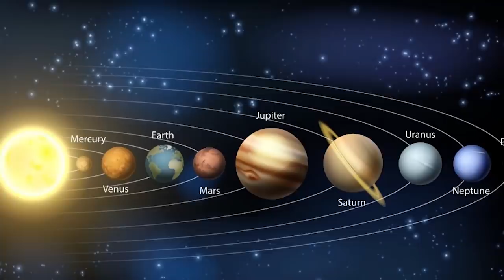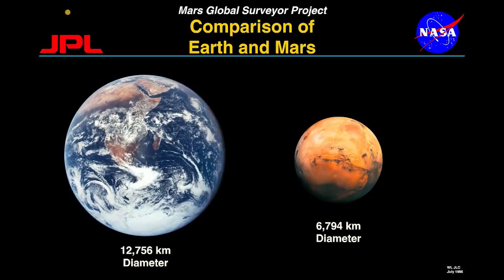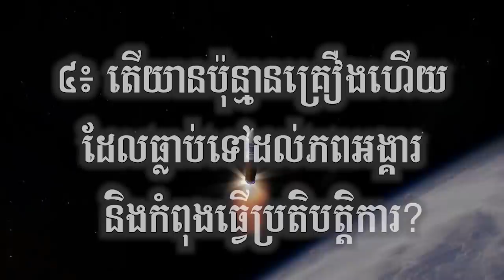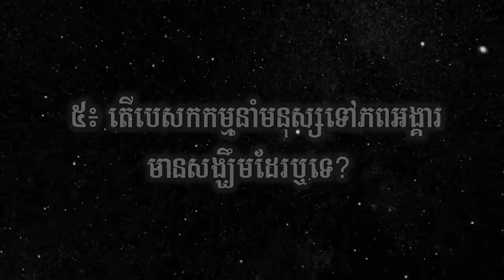ហេតុអ្វីគ្រប់គ្នាចង់ទៅភពអង្គារ? ស្វែងយល់៥សំនួរដំបូងអំពីភពអង្គារ (មេរៀនទី៥-ភាគដំបូង)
១ ៖ តើភពអង្គារមានលក្ខណៈសម្បត្តិអ្វីខ្លះ?

ភពអង្គារ ឬ Mars គឺជាភពទី ៤ បន្ទាប់ពីព្រះអាទិត្យ និងជាភពតូចបំផុតលំដាប់ទី ២ បន្ទាប់ពីភពពុធ ដែលតូចជាងគេបំផុតក្នុងចំណោមភពផ្លូវការទាំង ៨ នៅក្នុងប្រព័ន្ធព្រះអាទិត្យយើង។ នៅក្នុងភាសាអង់គ្លេស Mars គឺសំដៅទៅលើអាទិទេពនៃចម្បាំង ហើយគេក៏អាចហៅវាថា ភពក្រហម ឬ Red Planet ផងដែរ។ ភពអង្គារមានអង្កត់ផ្តិត 6,779 km ដែលនេះមានន័យថា វាស្មើតែពាក់កណ្តាលប៉ុណ្ណោះ នៃប្រវែងអង្កត់ផ្ចិតផែនដី។

បើយើងនិយាយពីម៉ាស់ ឬទម្ងន់គឺភពអង្គារតូចជាងផែនដី ១០ដង ហើយដោយឡែកចំពោះកម្លាំងទំនាញវិញ ភពអង្គារស្មើតែ ៣៨% នៃភពផែនដីប៉ុណ្ណោះ ដោយប្រការនេះមានន័យថា បើយើងមានវត្ថុទម្ងន់ ១០០គីឡូក្រាមលើផ្ទៃផែនដី នោះវត្ថុនោះនឹងមានទម្ងន់តែ ៣៨គីឡូក្រាមប៉ុណ្ណោះលើផ្ទៃភពអង្គារ។

និយាយពីបរិយាកាសវិញ ផែនដីមានបរិយាកាសក្រាស់រហូតដល់ ៤៨០គីឡូម៉ែត្រឯណោះ គិតចាប់ពីផ្ទៃដីឡើងទៅលើអាកាស ប៉ុន្តែងាកមកកាន់ភពអង្គារ ដែលយើងកំពុងសិក្សានេះ គឺបរិយាសមានកម្រាស់មិនដល់ ១ភាគរយផងបើធៀបហ្នឹងបរិយាកាសផែនដី។ ខណៈដែលបរិយាកាសផែនដីផ្ទុកដោយនីត្រូហ្សែន ៧៨% និងអុកស៊ីហ្សែន ២១% បរិយាកាសភពអង្គារឯណោះវិញផ្ទុកទៅដោយ កាបូនឌីអុកស៊ីជាង ៩៥% និង នីត្រូហ្សែនតែ ២.៧ភាគរយ ប៉ុន្តែក៏មានអុកស៊ីសែនខ្លះដែរគឺ ០.១៣%ប៉ុណ្ណោះ ហើយបើអ្នកគ្មានឧបករណ៍ការពារ និងអុកស៊ីសែនសម្រាប់ដកដង្ហើមទេ នោះអ្នកនឹងស្លាប់ក្នុងពេលតែជាង ១នាទីប៉ុណ្ណោះលើភពក្រហមនេះ។

២៖ តើគម្លាតរវាងភពអង្គារ ផែនដី និងព្រះអាទិត្យប្រែប្រួលដូចម្តេច?

សម្រាប់គម្លាតពីភពអង្គារទៅព្រះអាទិត្យ មិនប្រែប្រួលនោះឡើយ គឺជាង ២៣៣លានគីឡូម៉ែត្រ ខណៈគម្លាតពីផែនដីទៅព្រះអាទិត្យគឺ ១៥០លានគីឡូម៉ែត្រ។ ប៉ុន្តែសម្រាប់ចម្ងាយពីភពអង្គារទៅផែនដីវិញ គឺប្រែប្រួលជានិច្ច ដោយសារតែភពទាំងពីរ គោចរជុំវិញព្រះអាទិត្យដូចគ្នា តែស្ថិតនៅក្នុងគន្លងខុសគ្នា ឧទាហរណ៍ពេលដែលភពអង្គារ  និងផែនដីនៅជិតគ្នាបំផុតគឺអាចខ្ទង់ជាង ៥៤លានគីឡូម៉ែត្រ និងឆ្ងាយបំផុតរហូតដល់ ២២៥លានគីឡូម៉ែត្រ។

៣៖ តើពេលវេលា និងអាកាសធាតុនៃភពអង្គារមានលក្ខណៈបែបណាវិញ?

ពេលវេលាលើផែនដីមួយយប់មួយថ្ងៃគឺស្មើនឹង 1 Day ប៉ុន្តែនៅភពអង្គារវិញ មួយយប់មួយថ្ងៃរបស់វាគឺស្មើនឹង 1 Sole។ 1 Sole របស់ភពអង្គារ ស្មើនឹង ២៤ម៉ោង និង ៣៧នាទី បើយើងយករង្វាស់ម៉ោងដែលប្រើលើផែនដី ទៅប្រើលើភពអង្គារដែរ។ ដូច្នេះពេលវេលាលើភពអង្គារ មិនសូវខុសគ្នាពីពេលវេលា នៅលើផែនដីនោះឡើយ។ ខណៈផែនដីគោចរជុំវិញព្រះអាទិត្យមួយជុំក្នុងរយៈពេល ៣៦៥ថ្ងៃ ភពអង្គារវិញត្រូវការពេល ៦៨៧ថ្ងៃ ឬ Sole របស់វាដើម្បីគោចរមួយជុំព្រះអាទិត្យ។

ដោយឡែកអាកាសធាតុវិញ បើយើងគិតតែទៅលើសីតុណ្ហភាព នោះវាមានលក្ខណៈស្រដៀងផែនដីច្រើនដែរ ហើយក៏ពឹងទៅលើរដូវរបស់វាថែមទៀត ព្រោះភពអង្គារក៏មានរង្វិលខ្វាល់ប្រហាក់ប្រហែលផែនដី និងទទួលរងឥទ្ធិពលពីពន្លឺព្រះអាទិត្យ ដូចគ្នា ដូច្នេះវាបានធ្វើឲ្យភពអង្គារមានរដូវពីរ នោះគឺរដូចក្តៅ និងរដូវរងារ។

បើយើងបូកសរុបចូលគ្នាតែម្តង ភពអង្គារមានសីតុណ្ហភាពជាមធ្យម ដក ៨០អង្សាសេ ប៉ុន្តែសម្រាប់តំបន់ជុំវិញអេក្វាទ័រនៅពេលថ្ងៃនៃរដូវក្តៅ សីតុណ្ហភាពអាចកើនឡើងដល់ ២០អង្សាសេផងដែរ ខណៈនៅតំបន់ប៉ូលវិញអាកាសធាតុអាចចុះដល់ ដក ១៥០អង្សាសេ។ ដោយសារភពអង្គារគ្មានទឹកដូចផែនដី ដូច្នេះកន្លែងត្រជាក់ គឺជាកន្លែងត្រជាក់ស្ងួតតែម្តង ប៉ុន្តែបើយើងមានទឹកយកទៅទុកនៅកន្លែងនោះ វាប្រាកដជាកកមិនខុសពីលើផែនដីឡើយ។

៤៖ តើយានប៉ុន្មានគ្រឿងហើយ ដែលធ្លាប់ទៅដល់ភពអង្គារ និងកំពុងធ្វើប្រតិបត្តិការ?

យើងកុំទាន់អាលរាប់យានរបស់ចិន អាមេរិក រុស្ស៊ី ឬអឺរ៉ុប ដែលគ្រោងបាញ់បង្ហោះនៅថ្ងៃខាងមុខអី។ គិតត្រឹមដើមឆ្នាំ២០២០នេះ គឺយានមានចំនួន ១៥គ្រឿងហើយ ដែលត្រូវបានបាញ់ទៅភពអង្គារ និងខ្លះកំពុងមានប្រតិបត្តិការនៅឡើយ។

* យាន Mars 2, Mars 3 និង Mars 6 របស់អតីតសហភាពសូវៀត ដែលបានបាញ់បង្ហោះពីឆ្នាំ១៩៧១ ដល់ ១៩៧៣ គឺបានទទួលបរាជ័យទាំងអស់ នៅលើផ្ទៃភពអង្គារ។

* ដោយឡែកយាន Viking 1, ViKing 2 ,Mars Pathfinder និង Mars Climates Orbiter របស់សហរដ្ឋអាមេរិក ដែលត្រូវបានបាញ់បង្ហោះពីចន្លោះឆ្នាំ១៩៧៦ ដល់ឆ្នាំ១៩៩៩ គឺបានទទួលជោគជ័យទាំងអស់។

* តមកទៀតនៅឆ្នាំ១៩៩៩ យាន Mars Polar Lander and Deep Space 2 របស់អាមេរិកបានទទួលបរាជ័យ ដោយធ្លាក់ខ្ទេចលើភពអង្គារ។

* នៅឆ្នាំ២០០៣ យាន Beagle 2 របស់អង់គ្លេសក៏ទទួលបរាជ័យមួយទៀតលើភពអង្គារដែរ។

* តមកទៀតពីឆ្នាំ២០០៤ ដល់ ២០០៨ អាមេរិកបានបាញ់យានរ៉ូបូត Spirit, Opportunity និង Phoenix Mars Lander ដែលសុទ្ធសឹងតែបានទទួលជោគជ័យទាំងអស់។

* នៅឆ្នាំ២០១២ យាន Curiosity ដែលមានជំនាញដ៏អស្ចារ្យដឹកនាំផលិតដោយអាមេរិក បានចុះចតដោយជោគជ័យលើភពអង្គារ និងបន្តប្រតិបត្តិការដល់បច្ចុប្បន្ន។

* នៅឆ្នាំ២០១៦ យាន Schiaparelli EDM lander របស់អង្គការអវកាសអឺរ៉ុប ESA ដែលមានតម្លៃនៃបេសកកម្មជាង ៩០០លានដុល្លារ បានធ្លាក់ខ្ទេចលើភពអង្គារ។
* ជាចុងក្រោយយាន InSight Lander បានចុះចតដោយជោគជ័យលើភពអង្គារ កាលពីចុងឆ្នាំ២០១៨ ប៉ុន្តែវាមានបញ្ហាផ្នែកដៃខួងដីរបស់វា ដែលតម្រូវឲ្យអអង្គការ NASA របស់អាមេរិក ធ្វើការជួសជុលជាបន្តបន្ទាប់។

៥៖ តើបេសកកម្មនាំមនុស្សទៅភពអង្គារ មានសង្ឃឹមដែរឬទេ?

សម្រាប់រឿងស្រពេចស្រពិលមួយនេះ គឺគ្រប់គ្នាហាក់យល់អំពីស្ថានភាពជាក់ស្តែងហើយ នោះគឺបញ្ហាបច្ចេកវិទ្យានៃគ្រាប់រ៉ុក្កែត និងប្រព័ន្ធធានាសុវត្ថិភាពសម្រាប់មនុស្ស ដែលត្រូវជិះយានទៅកាន់ភពអង្គារ។ ទាំងអង្គការ NASA និងក្រុមហ៊ុន SpaceX ដែលកំពុងមានសក្តានុពលជាងគេក្នុងរឿងនេះ គឺនៅមិនទាន់អាចរកវិធីសាស្ត្រ ដែលអាចរុញច្រានយានដឹកទំនិញ និងមនុស្សក្នុងរយៈចម្ងាយរាប់់រយលានគីឡូម៉ែត្រ ទៅកាន់ភពព្រះអង្គារប្រកបដោយសុវត្ថិភាពនោះឡើយ...។

SpaceX ចង់នាំមនុស្សទៅភពអង្គារតាមរយៈនាវាអវកាស Starship នៅឆ្នាំ២០២៤ ឬលើសនេះតិចតួច ឯអង្គការ NASA វិញកំពុងសម្ងំអភិវឌ្ឍគំរោង Artemis ដើម្បីកសាងស្ពានចម្លងនៅឋានព្រះច័ន្ទ នាអំឡុងទសវត្សរ៍ ២០២០ នេះ រួចសឹមនាំមនុស្សទៅភពអង្គារនៅអំឡុងទសវត្សរ៍ ២០៣០ ប៉ុន្តែអ្នកជំនាញខ្លះនៅតែព្យាករណ៍ថា វាពិបាកហ្នឹងទៅរួចបើមើលទៅលើបច្ចេកវិទ្យា ដែលយើងកំពុងមានបច្ចុប្បន្ន៕

រៀបរៀង និងប្រែសម្រួល៖ ឥន្ទ វុត្ថា (Cambo Space)
ប្រភព៖ nasa, wikipedia និង space